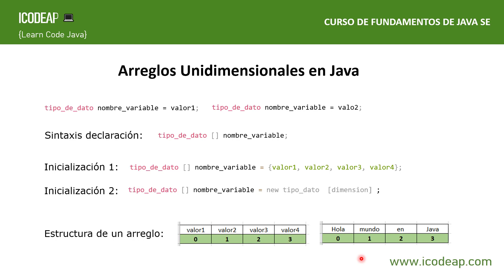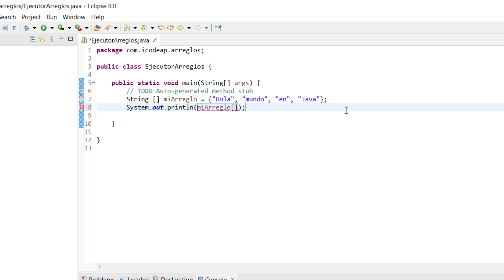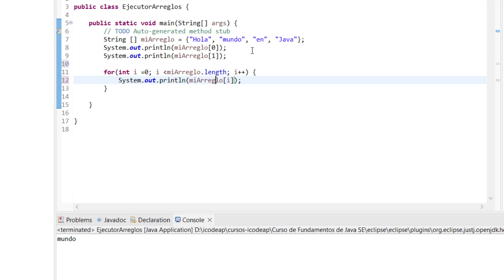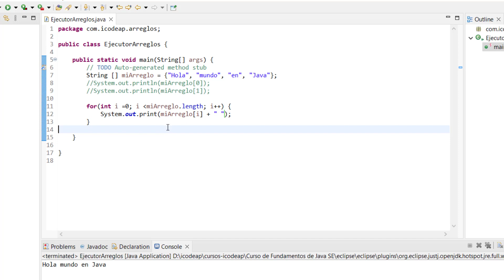Descubriendo Java: Introducción a los Arreglos Unidimensionales | Curso de Fundamentos de Java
✅ Introducción a los Arreglos Unidimensionales | Curso de Fundamentos de Java

¡Bienvenidos a un nuevo episodio del Curso de Fundamentos de Java! En esta lección emocionante, nos sumergiremos en el fascinante mundo de los arreglos unidimensionales en Java. Desde la creación hasta la manipulación de datos, exploraremos cada aspecto esencial para que puedas dominar este componente fundamental en la programación en Java.

Este video es perfecto tanto para principiantes como para aquellos que buscan consolidar sus conocimientos.

No te pierdas esta oportunidad de fortalecer tus habilidades de programación Java. ¡Comencemos! 🔥🚀

Y si estás aprendiendo a crear aplicaciones con Java no olvides visitar la web donde podrás encontrar muchos recursos para aprender de una manera muy didáctica con contenido paso a paso que te ayudarán a mejorar tu nivel y el aprendizaje de estás tecnologías: 👇

📓 Máster en Desarrollo Full Stack: Aprende a crear un sitio E-commerce con Spring Boot y Angular